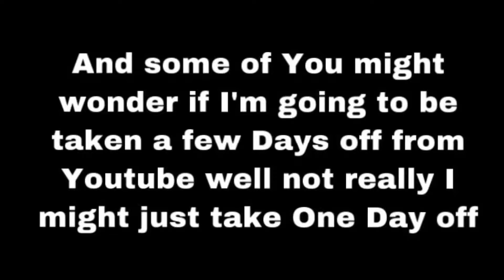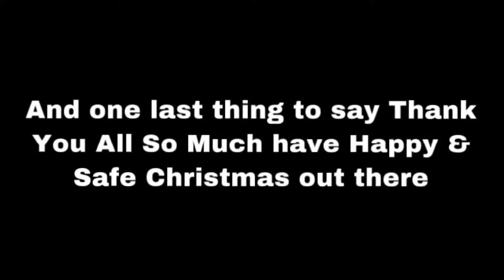A Message For All Of You